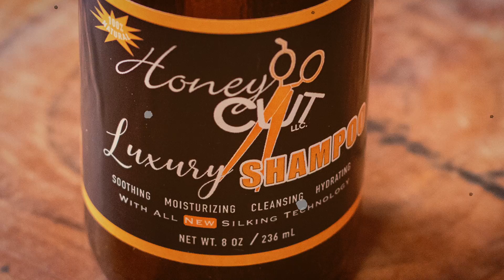Honeycut Luxury Hair Products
Honeycut Product Line